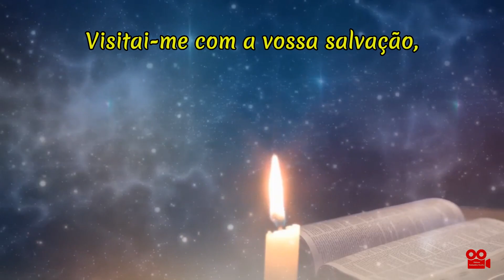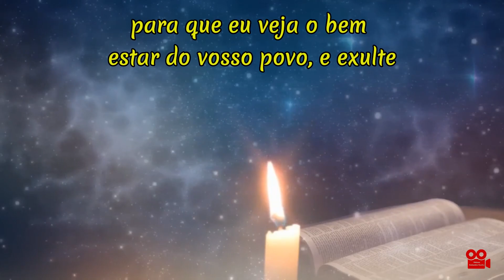SALMO 105,1-2.3-4a.4b-5 - A HISTÓRIA TESTEMUNHA A INFIDELIDADE DO HOMEM.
Salmo 105,1-2.3-4a.4b-5
Dai graças ao Senhor, porque ele é bom.

1 Dai graças ao Senhor, porque ele é bom,  porque eterna é a sua misericórdia!

2 Quem contará os grandes feitos do Senhor? Quem cantará todo o louvor que ele merece?

3 Felizes os que guardam seus preceitos e praticam a justiça em todo o tempo!

4a Lembrai-vos, ó Senhor, de mim, lembrai-vos, pelo amor que demonstrais ao vosso povo!

b Visitai-me com a vossa salvação,

5 para que eu veja o bem-estar do vosso povo, e exulte na alegria dos eleitos, e me glorie com os que são vossa herança.